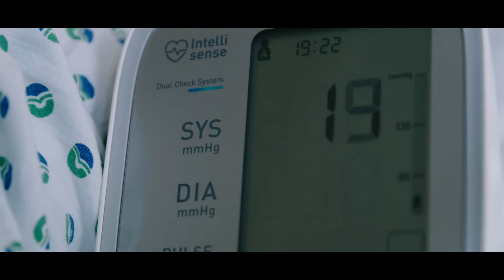Zlomený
Honzovo životní motto je “Užívat si”. Když vážná nehoda na kole hrozí, že změní celý jeho život, Honza je konfrontovaný s realitou toho, že život má mnohem hlubší smysl, než sloužit sám sobě.

HledamBoha.cz je jednoduše místo, kde může každý na jakémkoliv bodě své životní cesty objevovat křesťanství s osobním online průvodcem (tzv. e-koučem).